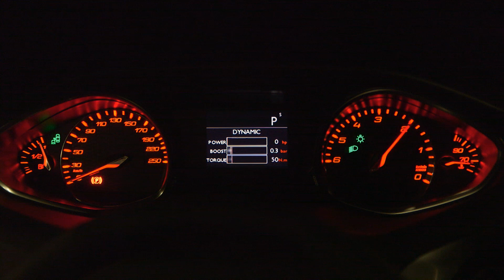Driver Sport Pack 2.0 BlueHDi 180 ch - Peugeot 308 GT - 2015